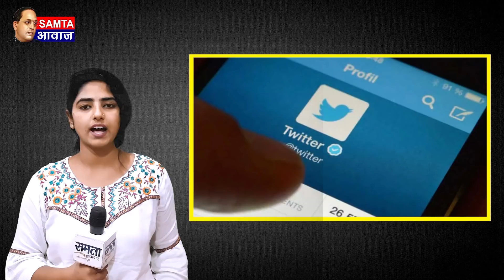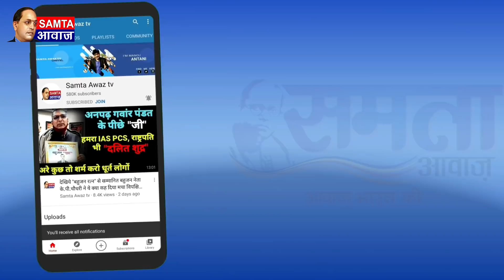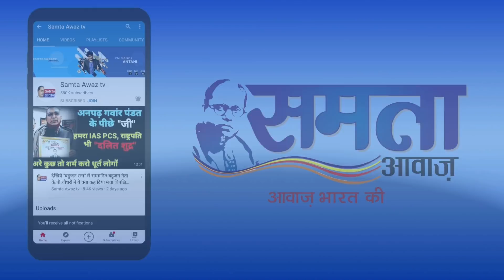Akhilesh Yadav ने किया Dalit Diwali मनाने का एलान, Jyoti ने घेरा लगे हाथों लिया |Dr Ambedkar Jayanti